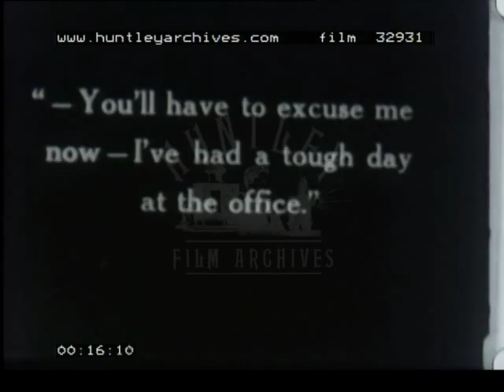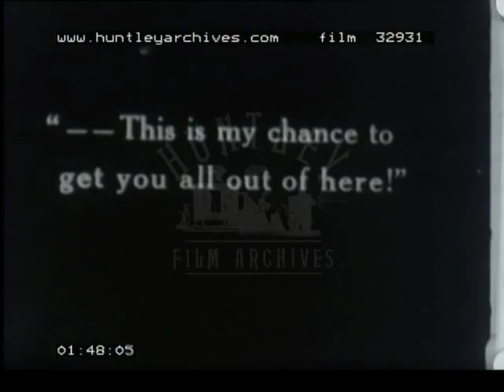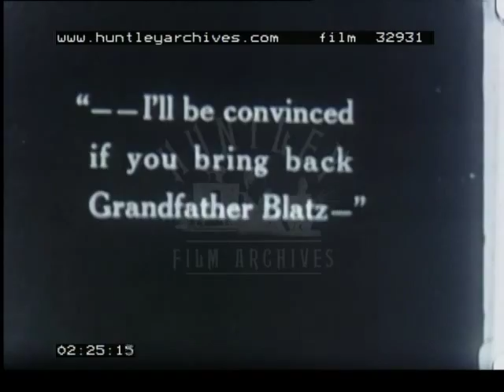The Seance, 1920's - Film 32931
A comedy piece about a man using séance to get out of potential trouble with his wife.

A man and a woman dressed in evening wear, dance arm in arm possibly in a private home, perhaps at a family party, the music stops, she applauds enthusiastically, she wears an off the shoulder dress, he a wing collar dress shirt with bow tie and tuxedo, she holds an ostrich feather fan.
"You'll have to excuse me now-I've had a long day at the office"
The same man and woman sit on a couch. He excuses himself leaving the woman looking disappointed. She looks as if she has come up with a plan. She follows the man and enters a room to find him sitting alone at a desk, head in hand, tired, possibly dejected, she closes the door behind her and sneaks up on him. She now carries a full length, possibly fur coat. He still hasn't noticed her and starts as she places her hand on his shoulder.
"I'm wise-You didn't like the crowd"
He looks mildly annoyed, gets up, contemplates a picture on the wall, tears the label off and removes the picture from the wall, shows it to the woman who is stroking her ostrich feather fan.
"My wife is terrible! She carved the last woman that looked at me!"
The woman looks at the picture depicting a woman holding up a knife as if poised to strike, the woman faints at the sight of it and falls back into a chair. The man has not seen her faint as he is too busy holding open the door to show her out. He sees her passed put in the chair and tries to rouse her but can't. Concern spreads across his face as he dashes for the door.

He enters the dance area and calls a dancing couple to help him. They enter the room and see her sitting in the chair and try in vain to revive her. The man uses the opportunity to escape from the room.

As he exits, he sees a group of women arriving with a mystic or fortune teller, with crystal ball and elaborated turban and robes, they don't notice him so he immediately goes back to the room with couple still aiding the woman.  He gives them instructions and together with the man,  carry her into an adjoining room, the woman carries her ostrich fan.
Just then, the door of the room they've vacated swings open and the women in coats walk in, chatting amongst themselves.
In the adjoining room, the original man listens at the door to their conversation. The women dim the lights.

"See if we can communicate with the spirit of your Aunt Molly-she was always panning somebody!"
Meanwhile in the adjoining room, the man bites him thumb with worry. The couple helping him, await his solution.
"This is my chance to get you all out of here!"
He throws a sheet over the woman and sends her out into the darkened room where the seance is being held.
In the darkened room, the woman watch as theghost or  "apparition" walks by. The mystic looks at his ball with surpass and curiosity. A woman from the group gets up and places her hands on her hips, challenging the mystic.
"There's some mistake - Aunt Molly was a large woman"
The mystic bows in apology.
In the adjoining room, the two men lift the unconscious woman and place her on a waist-high wooden trolley.
In the séance room, the apparently floating body of a ghosts drifts by as the unconscious woman rolls past. Again the mystic looks puzzled by his power.
The same woman who pointed out that Aunt Molly was a large woman again confronts the mystic.

"I'll be convinced if you bring back Grandfather Blatz"
Overhearing this in the adjoining room, the man gets a portrait picture of Blatz out of the cupboard. Blatz looks to be in a military outfit, possibly of the  civil war.
In the séance room, the picture appears with the man's face stuck
through the portrait  in the  place of Blatz's face. He pulls a few faces and salutes  the group until he is exposed by a  woman turning the light on.